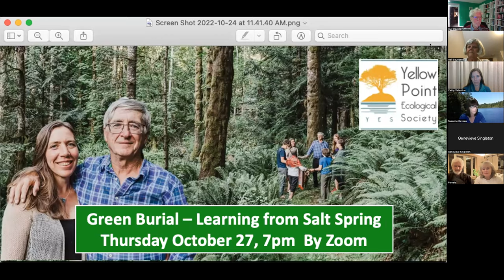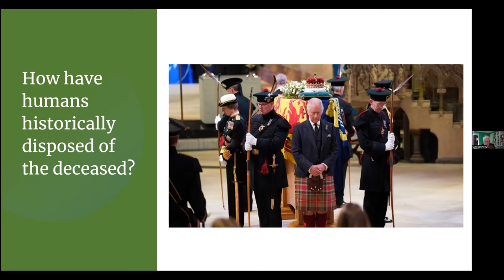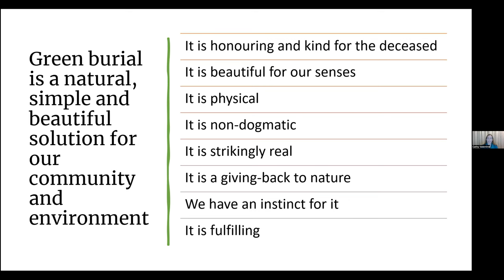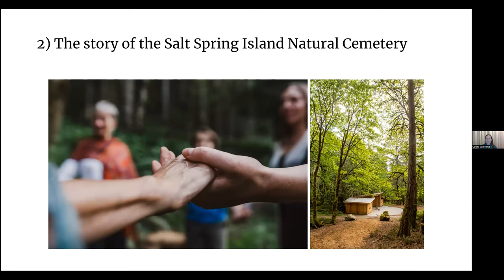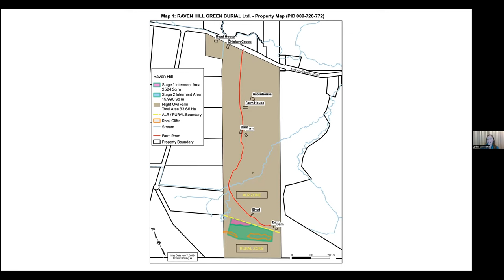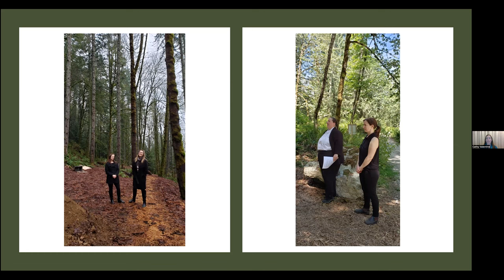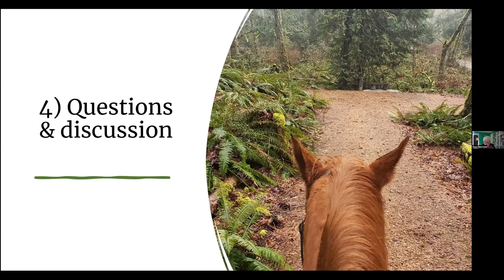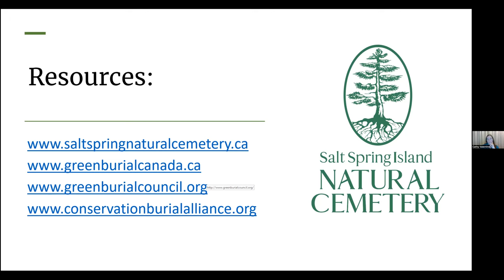Green Burial: Learning from Salt Spring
Join Cathy Valentine from the Salt Spring Island Natural Cemetery as we learn how we can remember a loved-one in a forest that will over time become a towering old-growth forest.